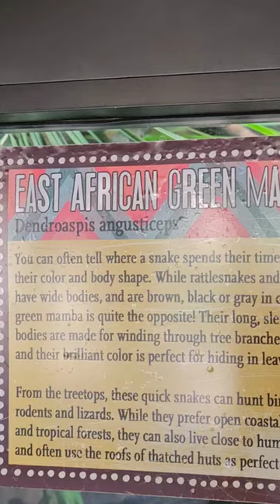green mamba san antonio zoo